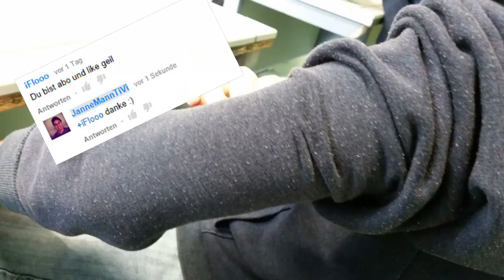Monster Katapult In Die Hölle - Übertrieben Abgefahren Superspeed + Schleuder Glitch - GTA 5 Online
--- Ein LIKE Zu Droppen, Wäre Niemals Zu Toppen! ;) ---